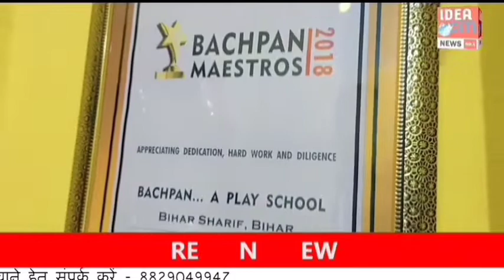Biharsharif सदर अस्पताल में बिगड़ती स्वास्थ व्यवस्था के ख़िलाफ़ मुख्यमंत्री नीतीश कुमार का पुतला दहन...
Biharsharif सदर अस्पताल में बिगड़ती स्वास्थ व्यवस्था के ख़िलाफ़ लोक_जनशक्ति_पार्टी के कार्यकर्ताओं ने मुख्यमंत्री नीतीश कुमार का पुतला दहन कर जताया विरोध.।